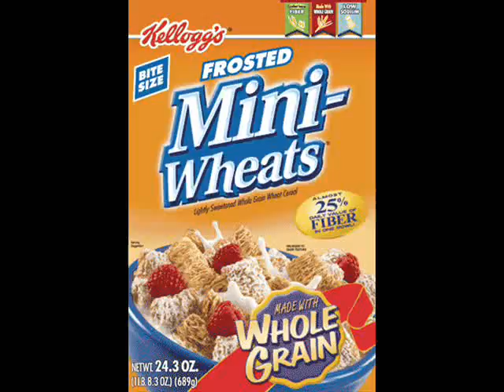Cereal Rap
Asher Roth could learn a few tips from this hahahahaha
I mean seriously , Eminem would be soo proud =) lol
A cereal Rap

Lyrics:

Im frosted not flaked
Don't touch my bunches of oats

I'll snatch those cheerios back
Cuz I aint down with that

You know there not yours to eat
Don't touch my mini wheats

Freaky,Freaky,Freaky,Freaky, Fresh
FLAVA FLAVE
Word
*** DO NOT OWN THIS SONG A 6TH GRADER + 4TH GRADER OWN THIS***
Plus, I wrote this because the 6th grader called me a b